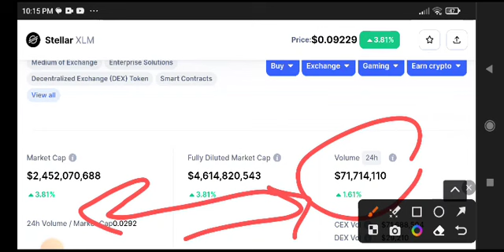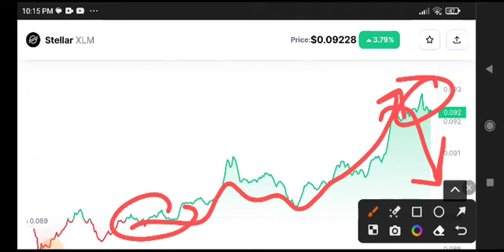Stellar XLM Price Prediction Analysis! XLM News Today